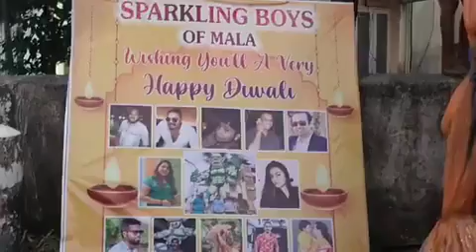Narkasur making in Goa